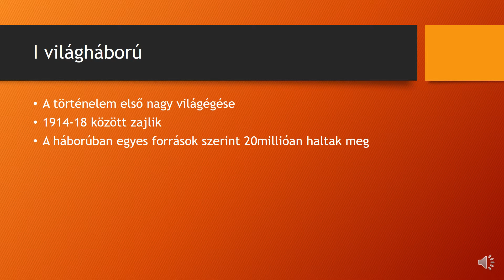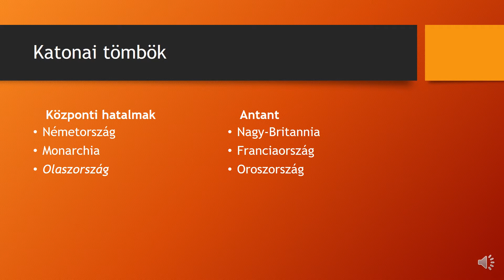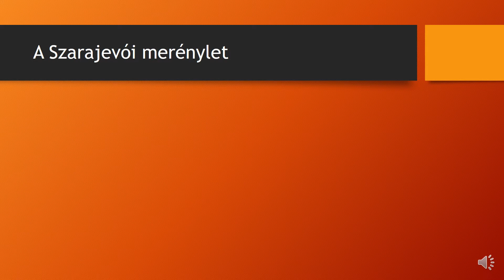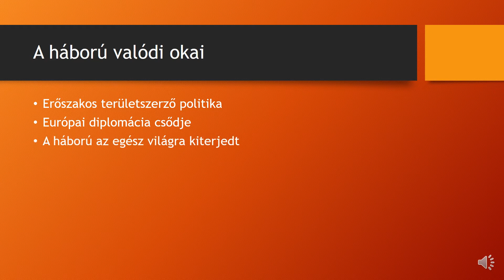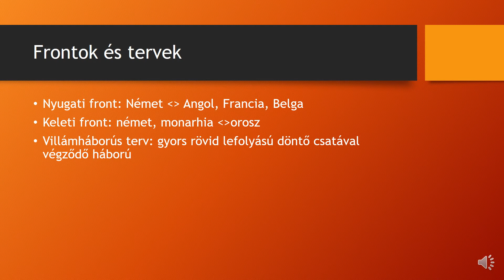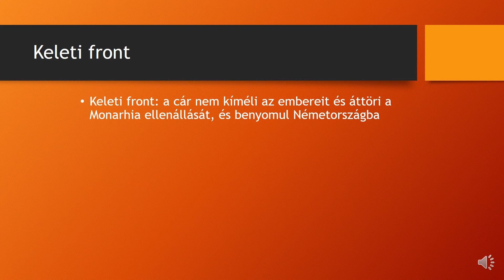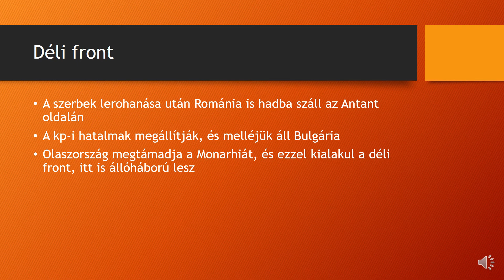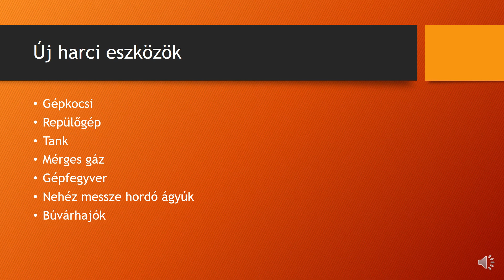Az I világháború eleje ppt magyarázat